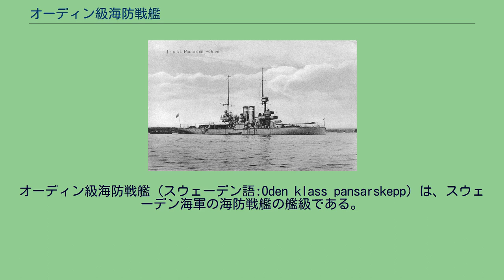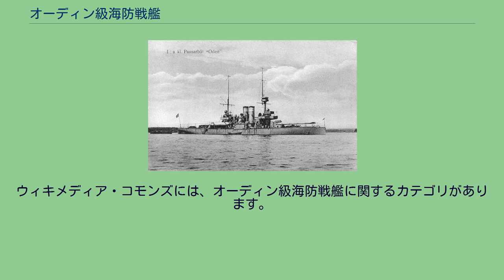オーディン級海防戦艦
オーディン級海防戦艦（スウェーデン語:Oden klass pansarskepp）は、スウェーデン海軍の海防戦艦の艦級である。
本級はスウェーデン海軍が自国の沿岸警備のために造り上げた海防戦艦である。
改装後の「トール」。
本級の基本構造は平甲板型船体で水面下に衝角の付く艦首から艦首甲板上に「1894年型 25.4cm（42口径）ライフル砲」を収めた単装式の1番主砲塔が1基、その背後から上部構造物が始まり、司令塔を下部に組み込み、左右に船橋（ブリッジ）を持つ操舵艦橋が設けられ、頂上部に見張り所を持つミリタリー・マストが立つ。
船体中央部には1本煙突が立ち、その周囲は煙管型の通風筒が立ち並び、煙突の後方は艦載艇置き場となっており、艦載艇は1番煙突後方の後部マストに付いたクレーン1基と2番煙突の側面に設けられた2本1組のボート・ダビッドが片舷1組ずつ計2組によって運用された。
舷側甲板上には副砲の「ボフォース 12cm（45口径）速射砲」が舷側ケースメイト（砲郭）配置で片舷2基ずつ計4基が配置された。
その上部構造物は後部見張り所を基部とする後部マストが立った所で終了し、甲板一段分下がった後部甲板上には後ろ向きの2番主砲塔が1基の順である。
本級は1910年代後半から順次に近代化改装が行われた。
1915年に「オーディン」が、1916年に「トール」が、1917年に「ニオルド」が機関の換装を行い、これに伴って煙突の本数が2本から1本に変更された。
前部マストは頂上部に射撃指揮所を持つ簡素なマストへと交換され、後部マストは後に撤去された。
竣工時の「ニオルド」。
本級の主砲にはフランスのカネー社の新設計の「1894年型 25.4cm（44口径）カノン砲」を採用している。
その性能は重量225.2kgの砲弾を最大仰角35度で16,836mまで届かせることが出来た。
さらに旋回角度は左右135度の旋回角度を持っていた。
砲塔の旋回、砲身の上下・砲弾の装填の動力は電動で補助に人力を必要とした。
副砲はボフォース社の「1903年型 12cm（45口径）速射砲」を採用された。
これを単装砲架で4基を搭載したその他に対水雷艇用にボフォース 5.7cm（26口径）速射砲4と4.7cm速射砲4と2.5cm速射砲2基と38.1cm水中魚雷発射管1門を搭載した。
「トール」と「ニオルド」は5.7cm（55口径）速射砲を採用しており、この砲は同時期に建造された装甲巡洋艦「フィルギア」の備砲にも採用された。
その性能は重量2.72kgの砲弾を最大仰角20度で5,000mまで届かせることが出来た。
旋回角度は360度の旋回角度を持っていたが実際は上部構造物により制限を受けた。
砲架の旋回、砲身の上下・砲弾の装填の動力は人力を必要とした。
このため、オーディンは1901年に5.7cm（26口径）速射砲と4.7cm速射砲と2.5cm速射砲のすべてを撤去して姉妹艦と同じく5.7cm（55口径）速射砲10基に換装された。
本級の装甲は材質が1番艦は鉄板であったが、2番・3番艦はハーヴェイ・ニッケル製で異なっていた。
防御様式はボックス・シタデルと呼ばれる装甲艦時代の様式で、弾薬庫と機関部を装甲で出来た箱で覆う古い形式の防御であった。
オーディンは舷側の水線部はもっとも厚い部分で243mmであった一方、甲板防御は49mm装甲が張られた。
主砲塔は前面部が200mmで、バーベット部は247mmであった。
副砲ケースメイト（砲郭）は100mm装甲が張られた。
司令塔の防御は247mmであった。
トールとニオルドは新型装甲のおかげで装甲厚を減じても防御低下はせず、厚さは舷側部は中央部が240mmで末端部まで100mmまでテーパーした。
砲塔は190mmでバーベットは200mmで司令塔は190mmあった。
ウィキメディア・コモンズには、オーディン級海防戦艦に関するカテゴリがあります。